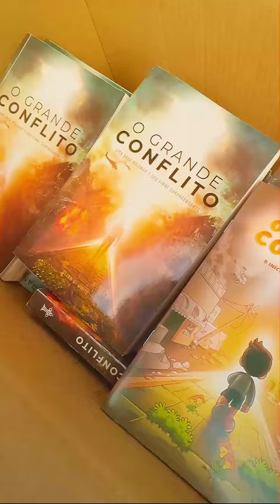O Livro mais Perigoso Para os Cristãos